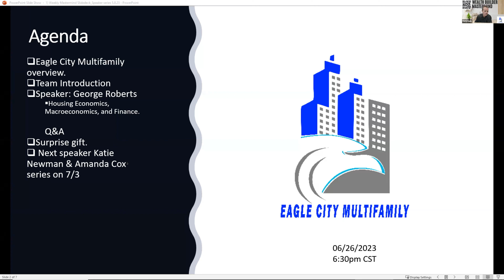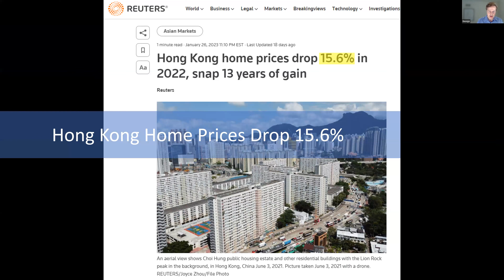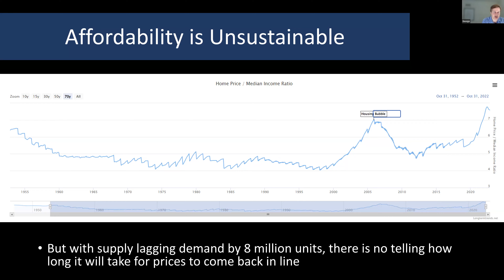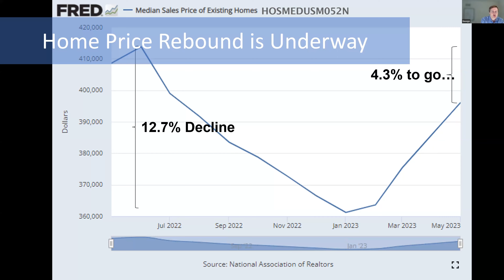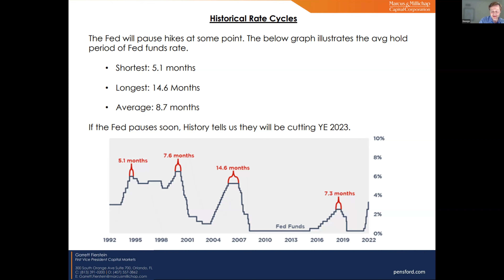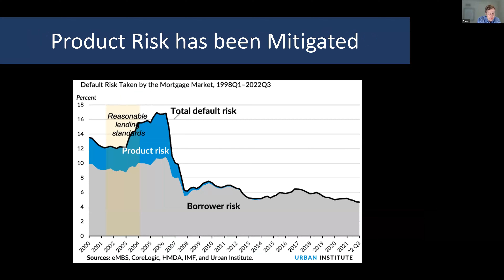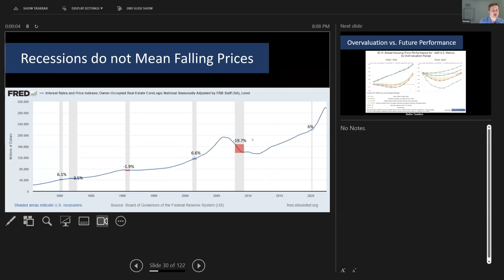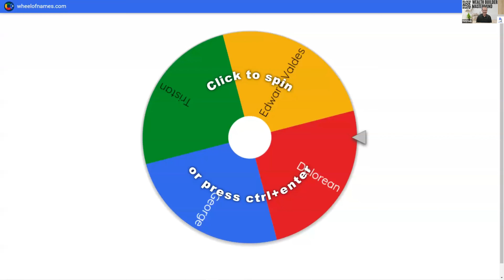Housing Economics, Macroeconomics and Finance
George Roberts goes deep into the past and present circumstances of housing in the USA. This is a changing market and can be scary at times but with all the supporting data presented by George Roberts it brings more stability to our decisions.